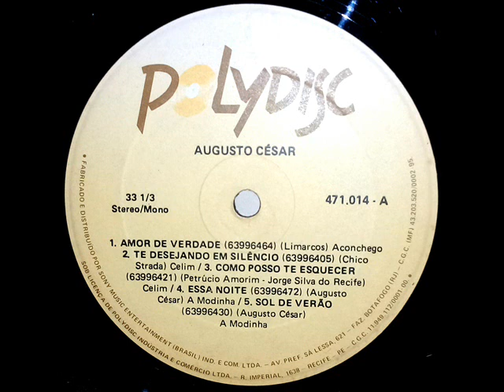LP - Augusto César (1991)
01 - Amor de Verdade
02 - Te Desejando Em Silêncio
03 - Como Posso Te Esquecer
04 - Essa Noite
05 - Sol de Verão
06 - Caminhando
07 - O Tempo Passou
08 - Bem Melhor
09 - Podem Criticar
10 - Aqui